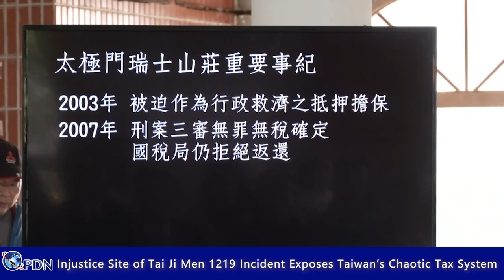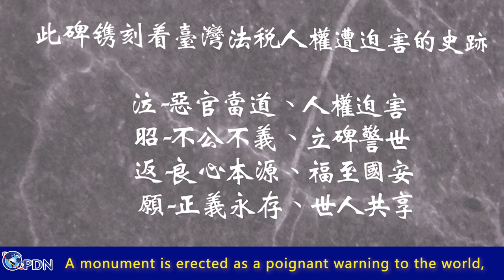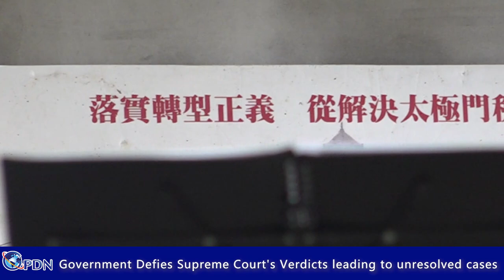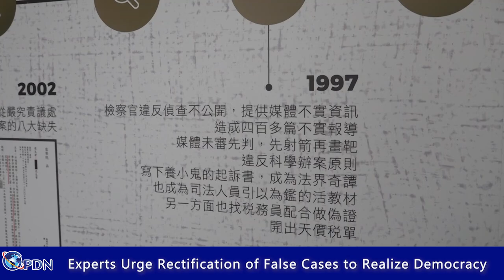Injustice Site of Tai Ji Men 1219 Incident Unveiled, Signifying Human Rights Values